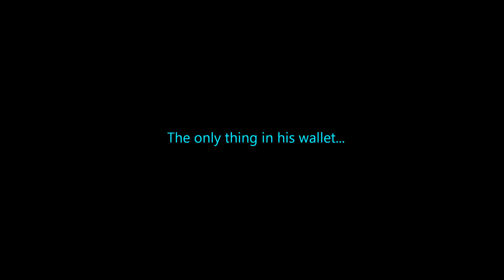Episode - Of Law and Lost Wallets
Sometimes even the great Commander Colton, Dread Pirate Lord, Scourge of the Void, finds himself bored... until he's not.  Tune in to find out what happens on an otherwise quiet night...when the Law comes to HIP 20277.

EDIT: Sorry for the choppy video... not sure why.